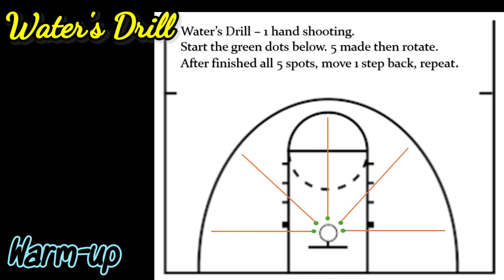Shooting workout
Working w Coach Dirk Walden